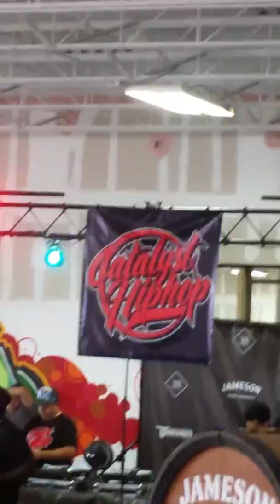Props & Bonds performing at BBQ & Beats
Kosi and Luni from Props & Bonds performing Japanese movies and kunfu flicks live at a Catalyst HipHop Jam